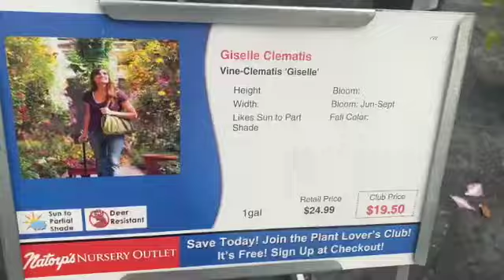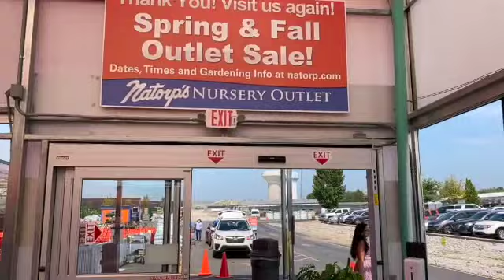Natorp’s/A Visit to the Biggest Nursery Near my house 🏡/Life Of Santoor MOM